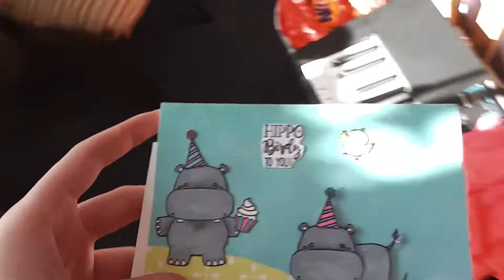Weekly Vlog 2019 #7 | Sarah Elcombe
Etsy Shop, Dodger & Daisy:

Camera: Canon EOS 1200D or Panasonic HC-V100
Lens: EFS 18-55mm
Editing Software: Windows Movie Maker
Thumbnail creator: Canva